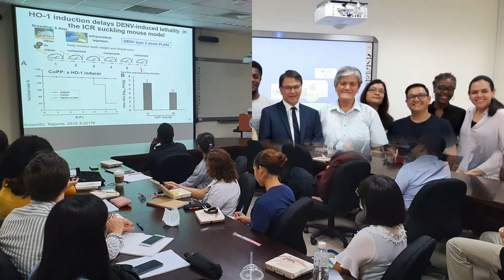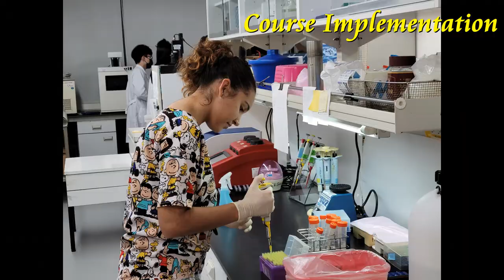Promotional Video of M.Sc. Program in Tropical Medicine, KMU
M.Sc. Program in Tropical Medicine, Kaohsiung Medical University, Taiwan